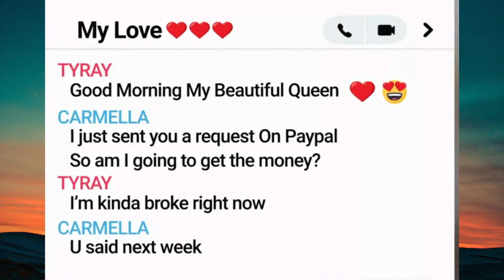90 Day Fiancé: Before The 90 Days | Gino and Jasmine | Amanda and Razvan | Tyray | Riley & Violet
Follow along as love-struck Americans head overseas to meet their international partners.